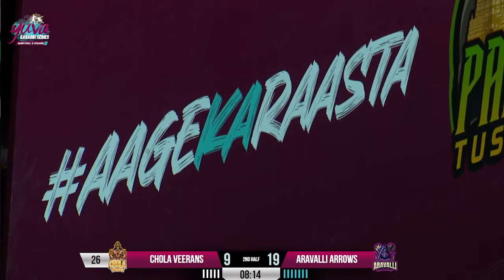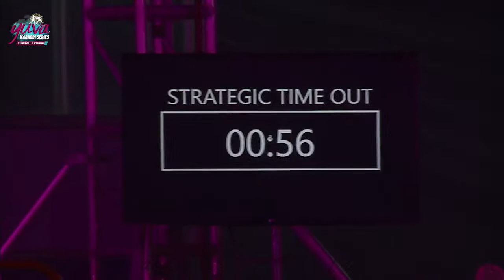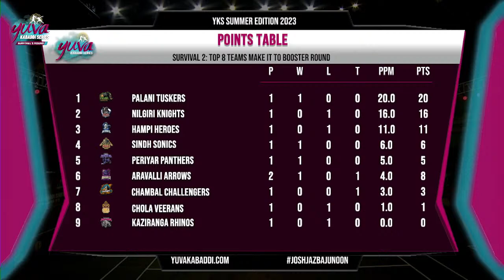Match 41 | Chola Veerans Vs Aravalli Arrows | Survival Round 02 | YKS Summer Edition 2023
Watch all the live kabaddi action, Highlights of your favorite match and Bests of our Kabaddi Players.